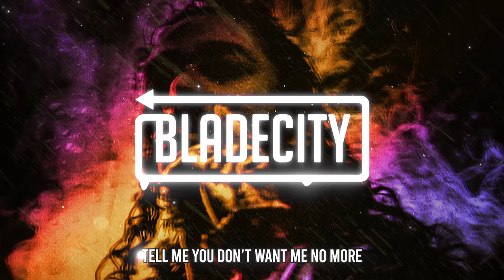Post Malone - I Fall Apart (Renzyx Remix) [Lyrics]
Can't find myself ever smiling again, not even after many months since I've left it all behind. My soul truly fell apart, and I can't make it whole again since its shards are all cold as ice.

2023 Final Line
Chapter 01 - One Last Journey
Entry 24 of 30